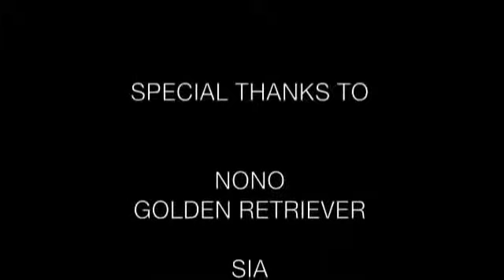Dos perros almorzando en un restaurante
Aquí tenéis una pareja muy divertida de perros que comen como dos humanos. ¡No os podréis aguantar las risas!